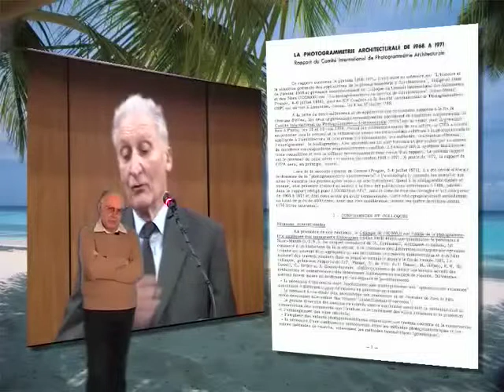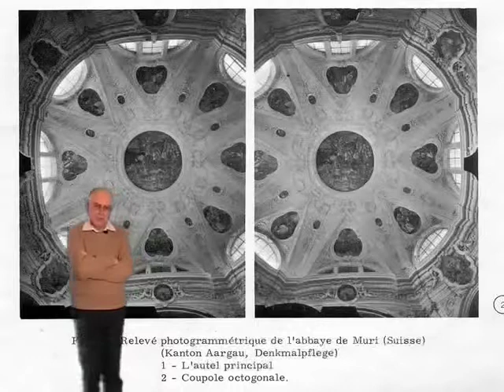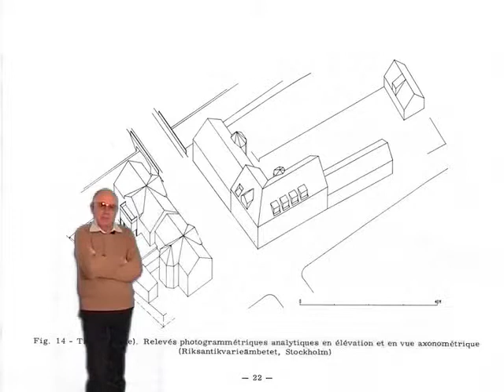8.1 - Fotogrammetria Architettonica: l'archivio del C.I.P.A. - 2005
1ª parte del DVD sul tema 'l'archivio'. Lezioni on-line del corso di Rilievo dell'architettura svolto, nell'a.a. 2005/06, presso il Laboratorio di Fotogrammetria architettonica del Politecnico di Bari. Sito web